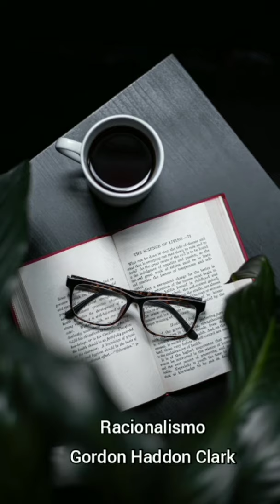Racionalismo - Gordon Clark